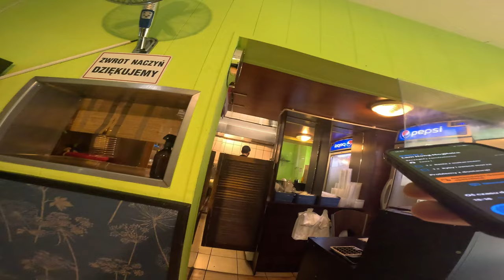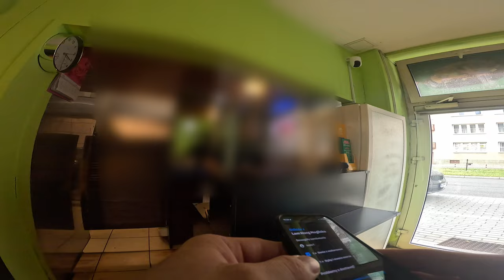WOLT - DESZCZOWY DZIEŃ 🌦️🌦️